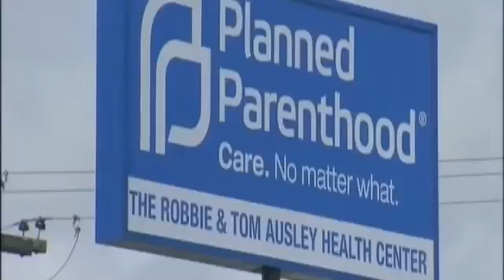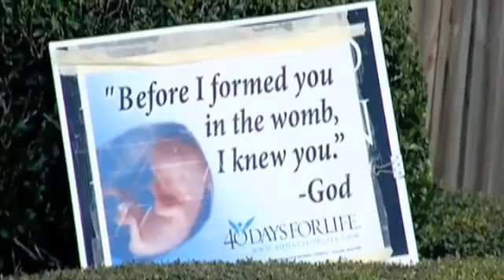Federal judge rules Texas abortion restrictions unconstitutional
Not so fast, says a federal judge.The new abortion restrictions passed by the Texas Legislature were suppose to take effect tomorrow, but now, the law has been ruled unconstitutional.Fox's Rudy Koski has the story on what this means for Planned Parenthood.